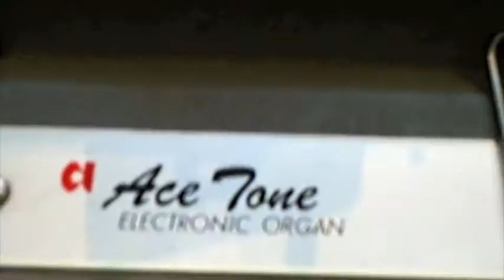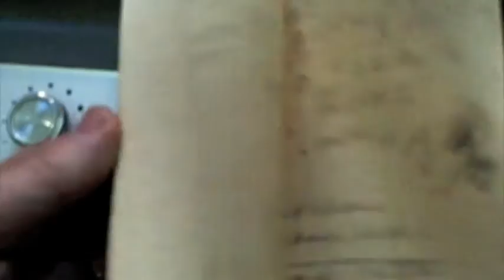Harry Howard and the NDE - WIPE OUT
The (almost) title track from HARRY HOWARD and the NDE's second album. released November 2013 on SPOOKY RECORDS.
Recorded and mixed in Melbourne  by LOKI Lockwood.

The album features songs by Harry Howard, who plays guitar, Edwina Preston on keys, Clare Moore on drums and Dave Graney on bass. Though this song is largely a Harry Howard and Edwina Preston recording with some minimal guitar from Graney and equally spare overdubbed drums from Moore.

The video was made by dave graney Filmed during the recording session and at record launches in Hobart and Melbourne November 8th and 9th 2013.